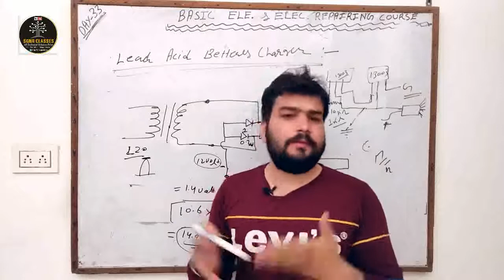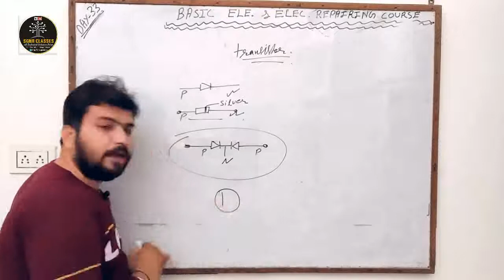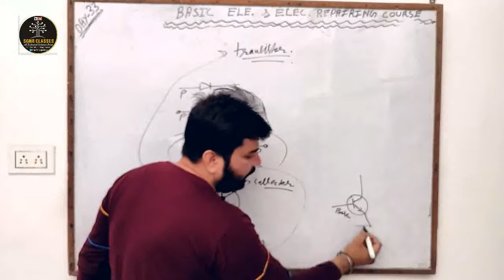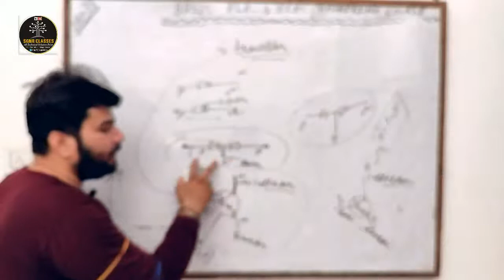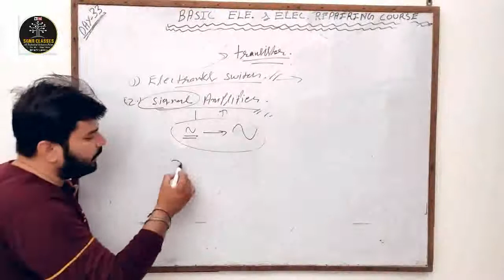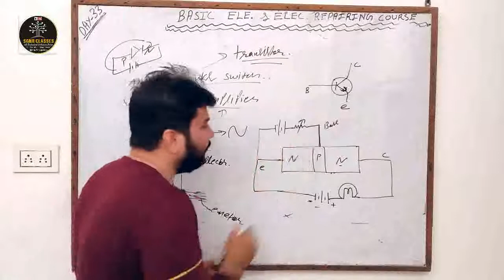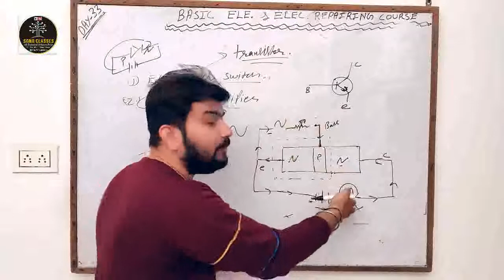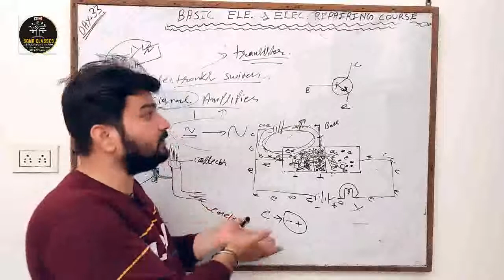repairing course day 34 | type of trangister | working of transistor | electronics repairing course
दोस्तों यह एक छोटा सा प्रयास है आप सभी को रिपेयरिंग सिखानेका दोस्तों अगर आप मेरी वीडियो को पसंद करते हैं आपको मेरी वीडियो अच्छी लगती है तो आप मेरी वीडियोस को लाइक कर दीजिए और अपनी फ्रेंड सर्किल में भी इसे शेयर कर दीजिए

दोस्तों यह एक छोटा सा प्रयास है आप सभी को प्रैक्टिकल समझाने का जो आप बुक्स में पढ़ते हैं उन्हें प्रैक्टिकल एक्सप्लेन करने का दोस्तों आप सभी को यह वीडियो अच्छी लगी हो तो आप इस वीडियो को शेयर कर दीजिए और इस चैनल को सब्सक्राइब भी कर लीजिए क्योंकि इस चलने पर इसी तरह की प्रैक्टिकल वीडियो में लाता रहता हूं
teligram channel-
ITI ONLINE ELECTRICIAN CLASSEs
ELECTRONICS @ ALL TECHNICAL Classes

मैं इन टॉपिक पर वीडियो बनाता रहता हूं जैसा कि आप नीचे देख सकते हैं